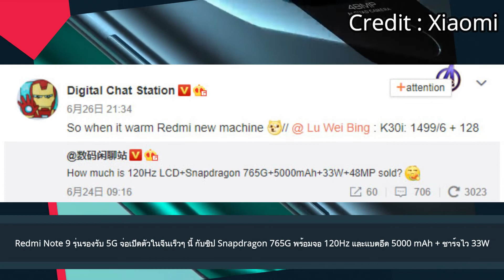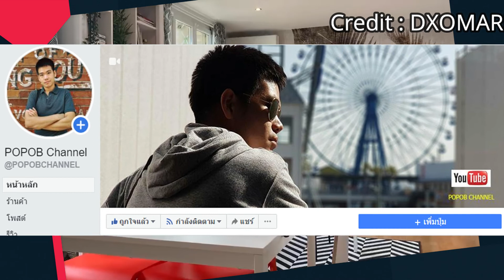Redmi Note 9 รุ่นรองรับ 5G เปิดตัวในจีนเร็วๆนี้ชิป Snapdragon 765G จอ 120Hz แบต 5000 mAh ชาร์จไว 33W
Redmi Note 9 รุ่นรองรับ 5G จ่อเปิดตัวในจีนเร็วๆ นี้ กับชิป Snapdragon 765G พร้อมจอ 120Hz และแบตอึด 5000 mAh + ชาร์จไว 33W
สนับสนุนเนื้อหา Thaimobilecneter

iPhone SE (2020) ผ่านการรีวิวกล้องโดย DxOMark ทำคะแนนกล้องหลังได้ 101 คะแนนเท่ากับ iPhone XR